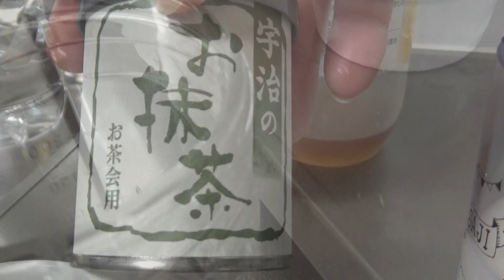Frapê de matcha estilo cappuccino I Receitas fáceis da Dona Formiguinha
Faça essa delícia. Batido de chá matcha, leite, gelo de leite e mel.
DICA:  Finaliza com chantilly ou coloque pedacinhos de bolachas ou lascas de coco na superfície.
 Matcha é um super alimento poderosíssimo. O Matcha é rico em vitamina C, proteína, magnésio, anti-oxidantes que ajudam a combater os radicais livres, acelera o metabolismo e retarda o envelhecimento e com o deliciosos sabor do chá verde!Para além disso, fortalece o sistema imunitário e aumenta os níveis de energia, sendo ideal para quem treina!
Para quem ainda não conhece, o matcha é produzido a partir da mesma planta do chá verde. Por isso, é uma excelente fonte de cafeína, podendo ser uma excelente alternativa ao café. Para além de acelerar o metabolismo e ajudar na queima de gordura.

INGREDIENTES

100ML de leite
2 cubos de gelo de leite
1 colher de sopa de mel
1 colher de café de matcha